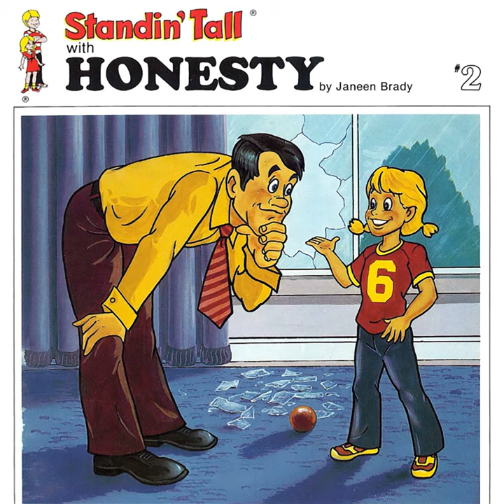I Told the Truth (Song Only)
I Told the Truth (Song Only) · Janeen Brady

Standin' Tall, Vol. 2: Honesty